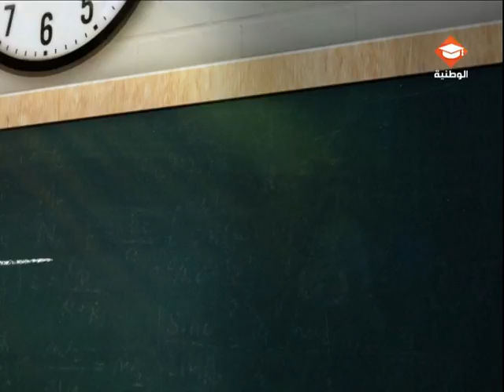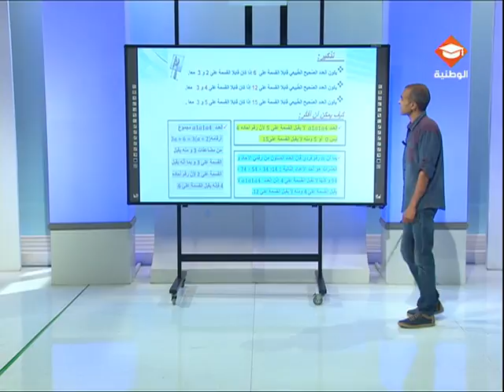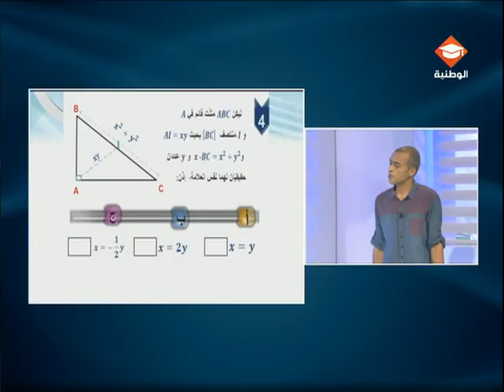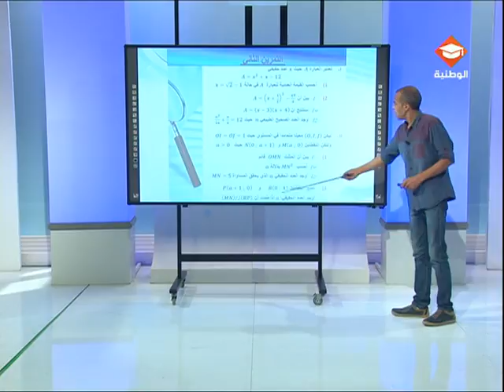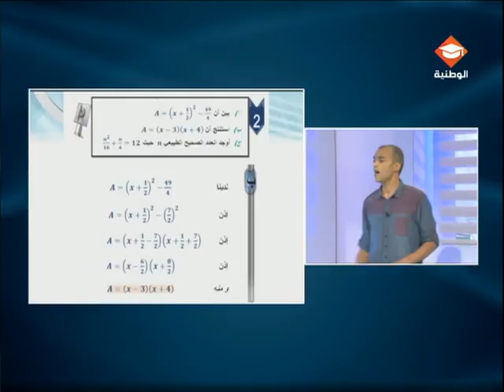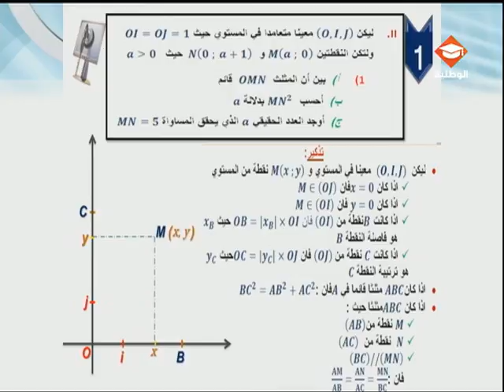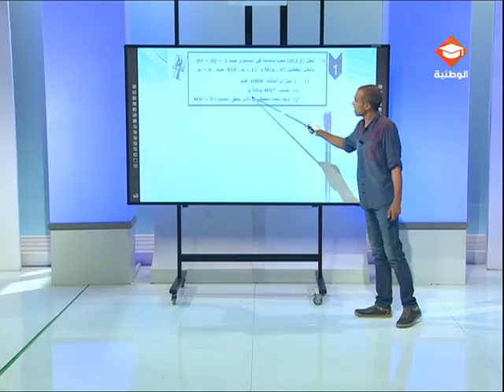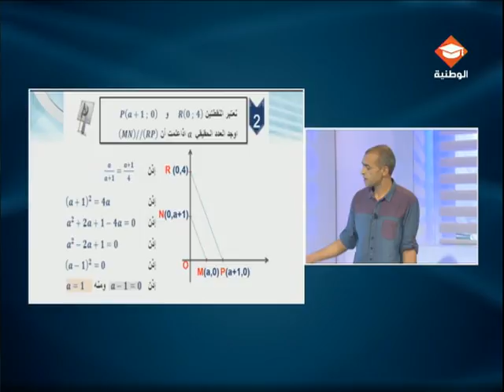حصة مراجعة في مادة الرياضيات لتلاميذ السنة التاسعة أساسي | الحصة الثانية عشر